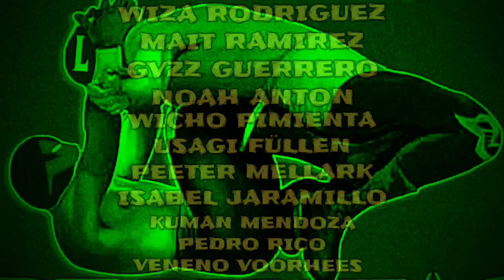Roberto Paz Jr+ Poder Negro vs Neptuno+ Kid Gol